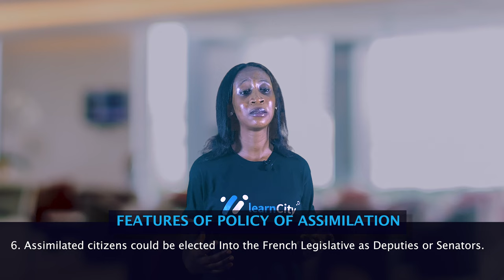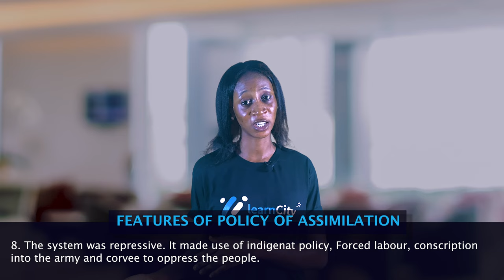The French Policy of Assimilation | Government SSCE | WAEC | NECO | JAMB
Hey friends! 🌟 It's your favorite edu-tuber here, and today, we're diving deep into "The French Policy of Assimilation." This video is a goldmine for anyone studying Government for their SSCE, preparing for WAEC, NECO, or JAMB exams.

Ever wondered how the French policy of assimilation shaped the cultures and societies it touched? Well, I've got you covered! We'll explore the intricate details of the French policy of assimilation, its impacts, and how it has shaped modern governance in places once under French control.

"The French Policy of Assimilation" isn't just a historical overview; it's a journey through time, uncovering the layers of government policies and their effects on societies. This is essential viewing for students prepping for their SSCE, WAEC, NECO, or JAMB. I've broken down complex concepts into easy-to-understand chunks, making your study time both productive and enjoyable.

But wait, there's more! Not only will we discuss the French policy of assimilation three times over, but we'll also dive into its significance for government exams like the SSCE, WAEC, NECO, and JAMB. This video is packed with tips, insights, and a few surprises that will make you want to watch till the end.

Don't miss out on acing your exams by understanding "The French Policy of Assimilation" inside and out. Join me as we unravel the mysteries of government policies and their lasting legacies. Let's ace those SSCE, WAEC, NECO, and JAMB exams together! See you in the video! 🎓✨
Timestamps
0:00 -Intro
0:15 -Definition of policy of assimilation
2:20 -Features of policy of Assimilation